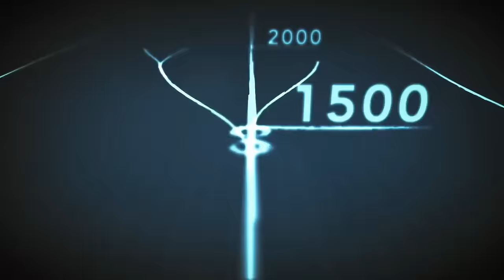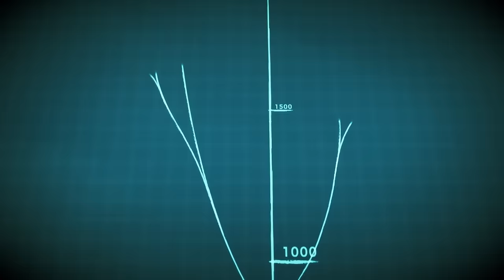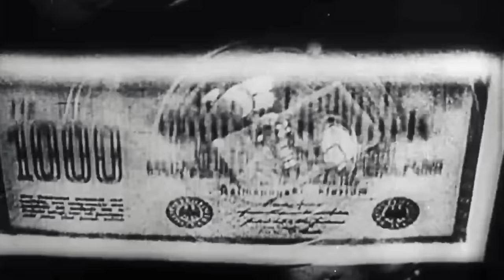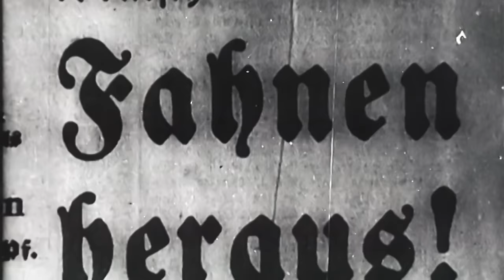Reimagining Hitler's Legacy | What If Hitler Had Won The War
The documentary series "What If Hitler" explores the counterfactual development of history, imagining how the Nazi regime under Adolf Hitler and all those involved in the Second World War might have acted differently at certain points in the past.

Numerous historians and scientists speculate on how Germany, Europe, and the world would have evolved if crucial turning points in the war had played out differently. Could the NSDAP have seized power if Hitler had died during his first coup attempt in 1923? Would the Communists have attempted to take control to bring an end to the Weimar Republic, or would the Weimar Republic have managed to recover and stabilize? Historians have been trying to answer these and many other questions for decades, but it is impossible to predict counterfactual history with complete certainty.

Documentary: What If Hitler Had Won The War